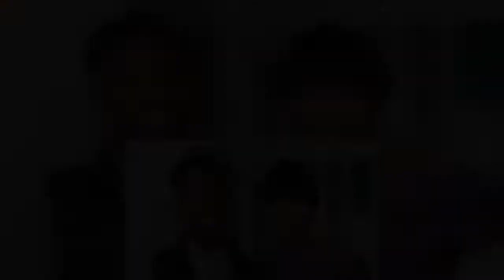Teen who did 'dance of death' after killing boy on bus over 'school beef' jailed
A teenage killer who was caught on CCTV dancing after stabbing to death a pupil on a bus can be named after a judge jailed him for life.  Marvin Dyer, 16, plunged a Rambo knife through the heart and lungs of 15-year-old Baptista Adjei in revenge after the victim "told jokes about him on Snapchat".  Minutes after the attack on October 10, the killer was caught on CCTV dancing after a phone call from a friend informing him the schoolboy had died.  A judge lifted an order banning the reporting of Dyer's name at the teenager's sentencing at the Old Bailey today.  He was jailed for life and will have to serve a minimum of 16 years before he can be considered for release.  Judge John Hillen QC said: "There is no evidence or no sufficient evidence from which I could determine that lifting anonymity would cause harm to Marvin Dyer, or affect his rehabilitation."   During the trial Dyer told jurors Baptista had called him a "midget" and "wet" in a heated group chat involving rival schools in east London.  Jurors heard the Snapchat group was called "school beef chat".  Dyer boarded the 241 bus in Stratford after a friend on the top deck tipped him off that Baptista was about to get off.  Wearing a balaclava and a single blue latex glove he confronted Baptista as he came down the stairs and stabbed him twice.  A second 15-year old was also knifed by Dyer in the arm and knee, but survived.  Baptista was able to run off the bus to a nearby McDonalds but collapsed and died in the fast food restaurant.   Jailing Dyer for life with a minimum of 16 years, Judge Hillen said: "You were just six weeks older then him. You have your life, you have taken Baptista's away leaving what his family described as a massive void in their lives.  "He was a popular boy much loved who showed promise at school and it sports. He and his family had dreams for the future which will never be fulfilled.  "You have not only taken a life but blighted the lives of many other who knew and loved Baptista. You and your victim had fallen out on social media over a bit of inter-school banter.  "Already the all to regular spectre of obsession with knives and violence was all too obvious.  "You always intended Baptista should die. There was a significant degree of planning and pre-meditation and there was no immediate provocation and the Snapchat clearly was no justification for any assault.  "You were armed with a knife and took it to the scene intending to commit murder. I am satisfied you were a mature 15 and now 16 year old.  "This was your own personal enterprise not a group attack. I do not consider you to be naive but calculating."  Baptista's mother, Josephine said: "This senseless killing has taken away his dreams.  "I just cannot stop crying because his killing makes no sense, especially considering Baptista was such a good boy.  "Baptista's death has left a massive void in our lives we miss and think about him each day."  A second youth, also 16, was cleared of murder and unlawful w